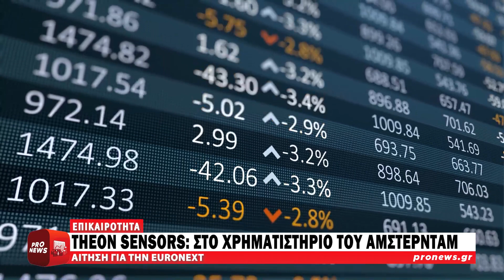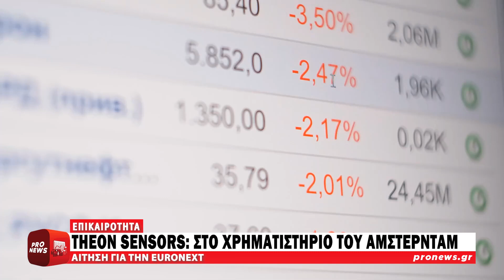H THEON Sensors στο χρηματιστήριο του Άμστερνταμ: Αίτηση για την EURONEXT